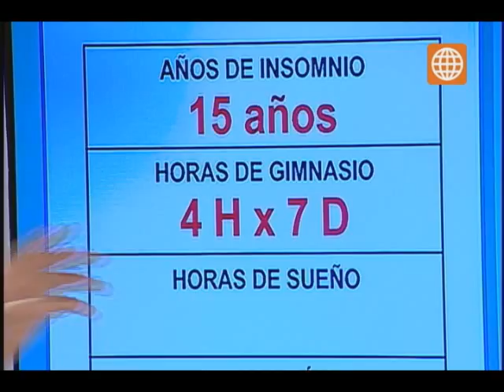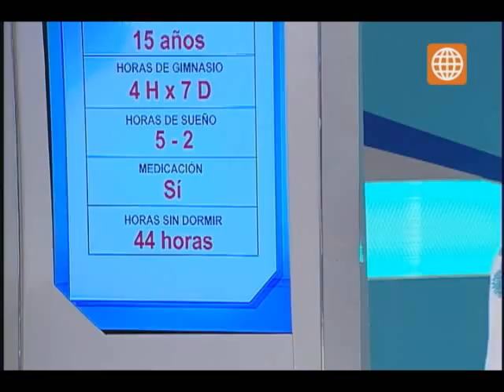Doctor Tv - Todo sobre el insomnio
El Doctor Tomás Borda explíco las causas más comunes del insomnio y cómo solucionarlo.